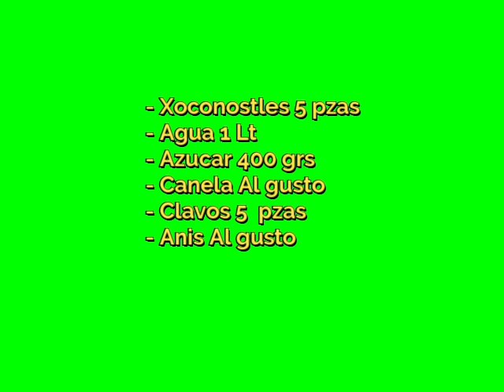Como hacer unos RICOS XOCONOSTLES en ALMÍBAR/CCGS Escuela